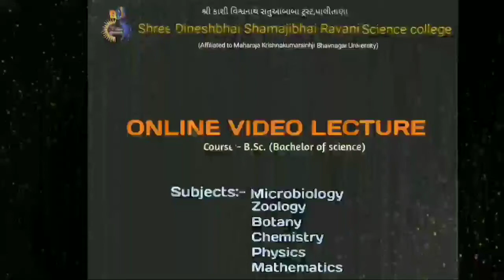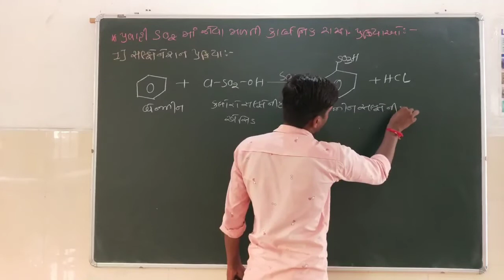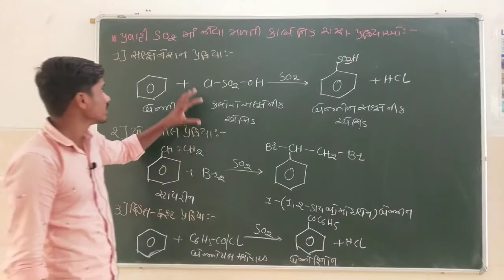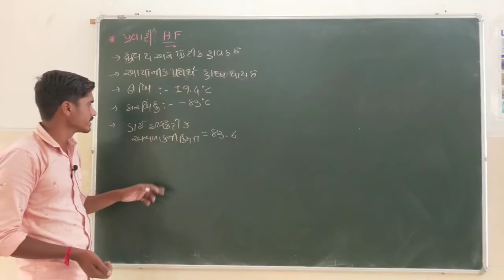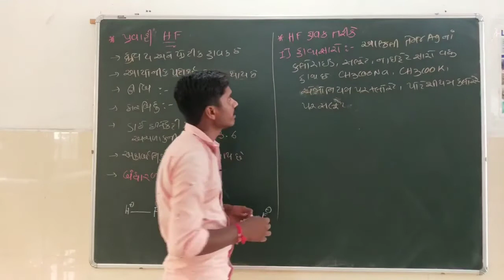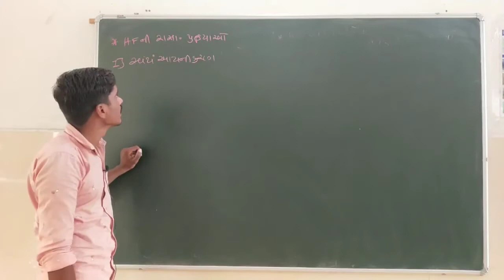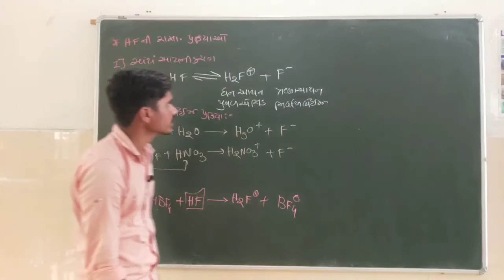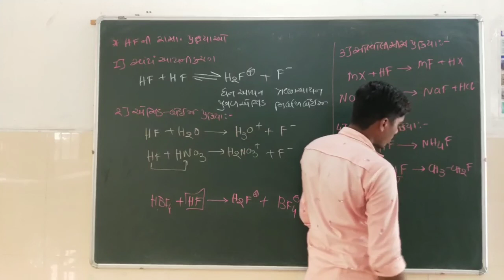B.Sc. / Chemistry - 503 / Unit-2(B) / Protonic Solvent of HF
Topic : Protonic Solvent of HF